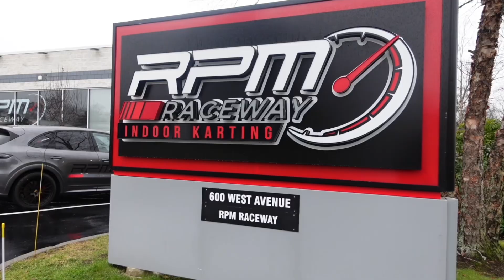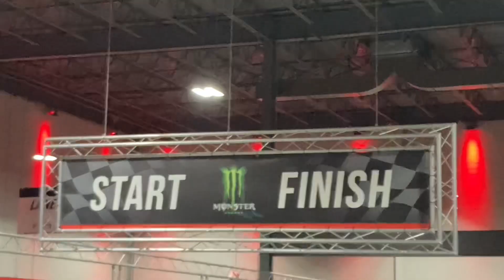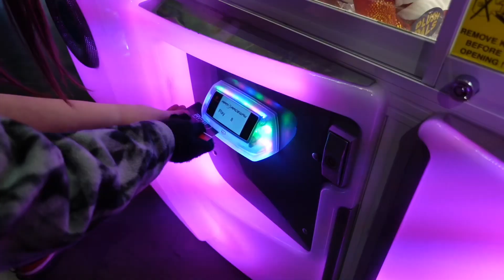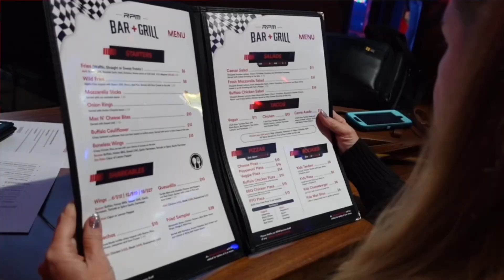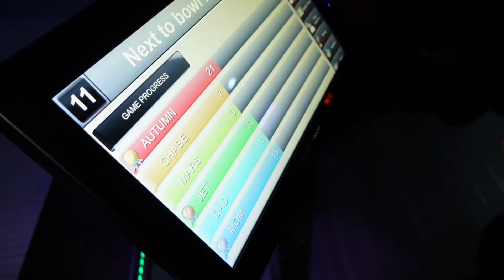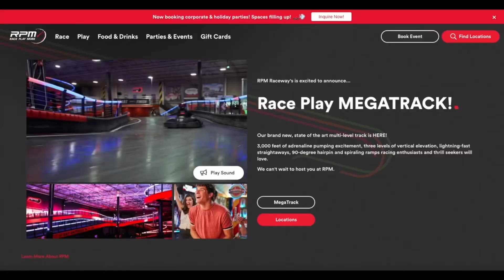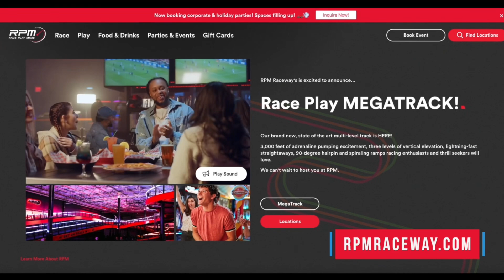Racing, Arcade, VR, Bowling, and More at RPM Raceway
Our friends from @OntheSceneAdventures went to RPM Raceway to share their experience with you!